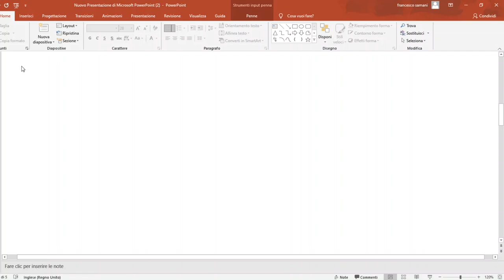Cosa è un' UdA (concorso scuola)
grazie a tutti per la partecipazione